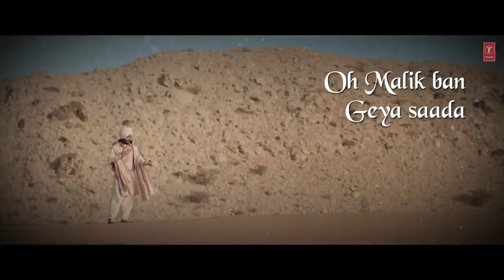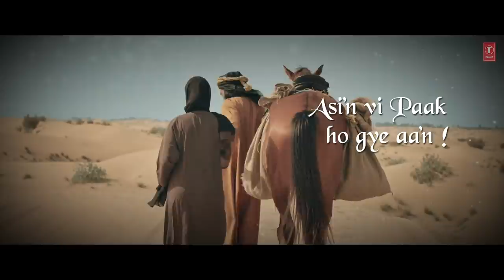Pakeezgi (Lyrical) | Satinder Sartaaj | Beat Minister | Latest Songs 2021 | T-Series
Presenting the full lyrical song "Pakeezgi ". This new song is sung by Satinder Sartaaj. The lyrics are also written by Satinder Sartaaj and composed by Beat Minister. The Video is directed by  Sandeep Sharma.
♪Stream the Full Song Here♪
Song Credits
Song - Pakeezgi
Mixed and Mastered by Sameer Charegaonkar
Music Label – T-Series
Conceived by: Raymant Marwah
Special Thanks: Mohit MediaOne

::::::::Video Credits::::::::
Video Director - Sandeep Sharma
Dop: Karan
Choreographer: Amit Syal
Edit & Grading: Honey Gobindpuriya
Costume Designer: Harmit Kaur Harry
Makeup Artist: Sumera Aurangzeb
Line Production: Palace Productions, Dubai
Camera Equipment: Kaameshwari Productions